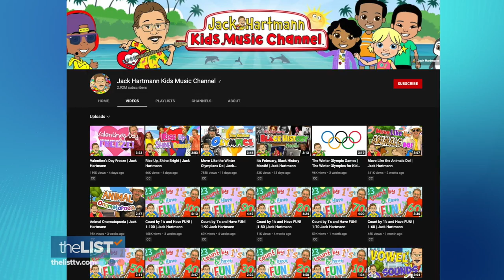The Kindest Musicians Ever!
Some people have music in their bones, and it turns out some musicians have warmth in their hearts. Teresa Strasser shares 3 musicians who recently made headlines for their inspiring acts of kindness and generosity.